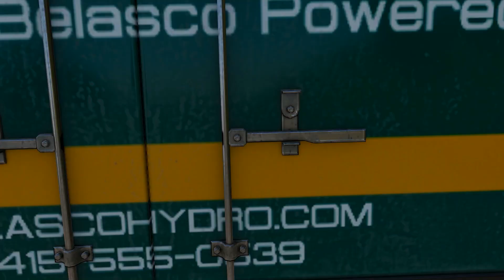Cars Cliff Roads and Drops #49 🤯 BeamNG.Drive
Hey👋, this is my new video - Cars VS Cliff Roads #49 🤯 in the game BeamNG.Drive. Cars cliff drops and roads. In this episode 48 of cars vs cliff drops, we venture out to explore some of the  best cliff roads in BeamNG Drive! , which cars are better to destroy? Watch in this 48 series. Enjoy with Realistic Dash cams with, Real life cars, Enhanced graphics and with different camera angles.If you had fun and want more videos for this series, please LIKE/SHARE👍 the video and COMMENT below!

Maps used:
1. Italy - Official map

Remember to always drive carefully, wear a seat belt and please don’t try any of these situations.